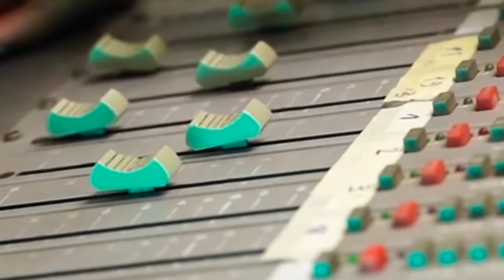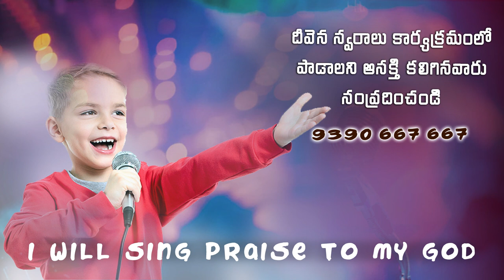Gadachinakaalmanthaa... Singer Manasa Garu Deevena Swaralu 52